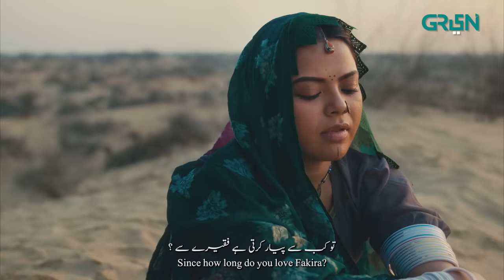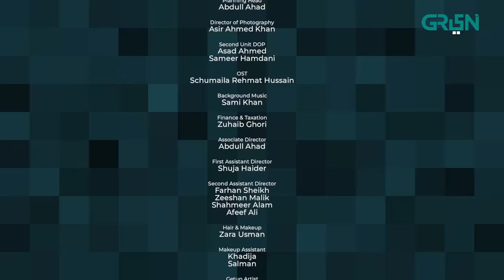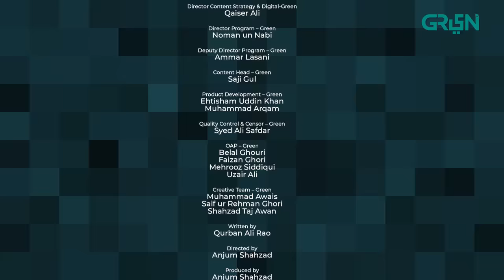Jindo | Episode 09 | Humaima Malik | Mirza Gohar | Hajra Yamin | 06 Sep 23 | Green TV Entertainment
Green Entertainment presents new drama serial, Jindo. The magnus opus world of Jindo tells the tale of a woman who fiercely fights against patriarchy and power.

Writer: Qurban Ali Rao
Director: Anjum Shahzad
Presented by: A2W PRODUCTIONS in association with MULTIVERSE ENTERTAINMENT

CAST:
Humaima Malik
Nazar ul Hassan
Gohar Rasheed
Hajra Yamin
Saleem Meraj
Samiya Mumtaz
Naeema Butt
Malik Raza
Mizna Waqas
Faheem Azam
Faraz Ali
Maria Saad
Sidra
Asfar Khan
Saad Farukh
Razia Malik
Hifsa
Areeba Tirmizi
Syed Qamar Raza Rizvi
Afeef Ali
Umraz Hussain

Jindo | Episode 09  | Humaima Malik | Mirza Gohar Rasheed | Hajra Yameen | Green TV Entertainment